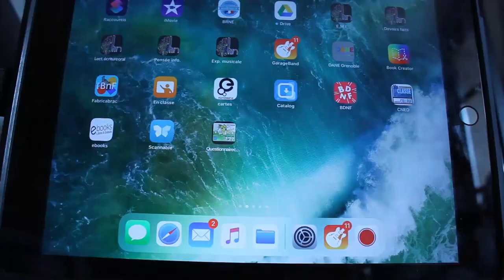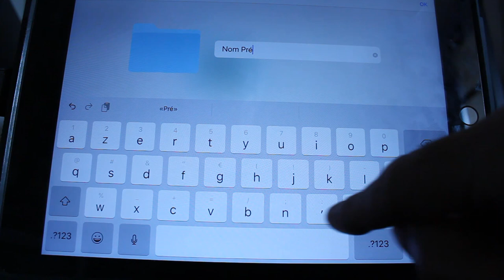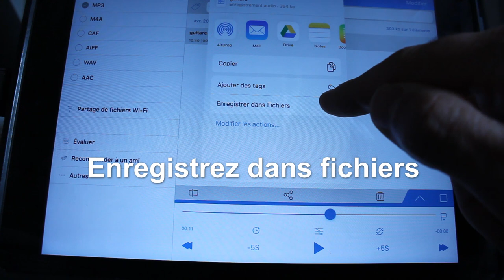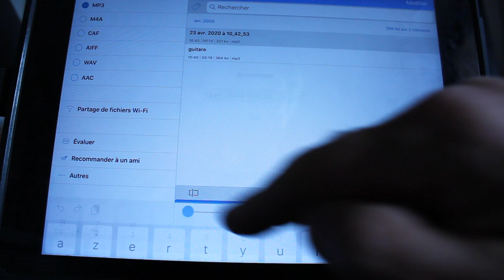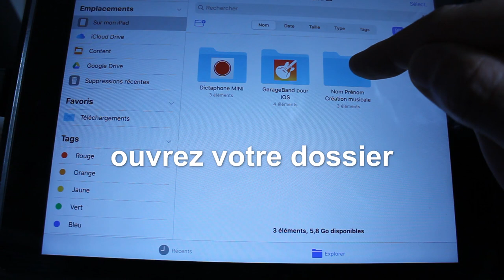Création Musicale- Niveau 4ème- Etape n°1